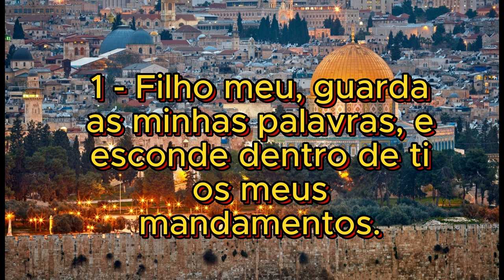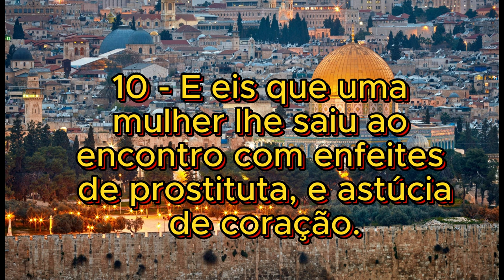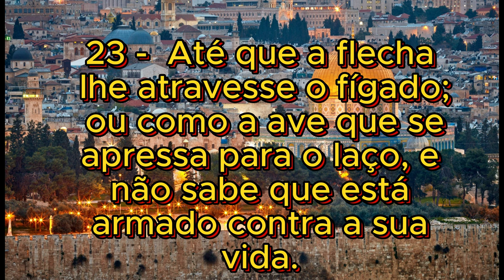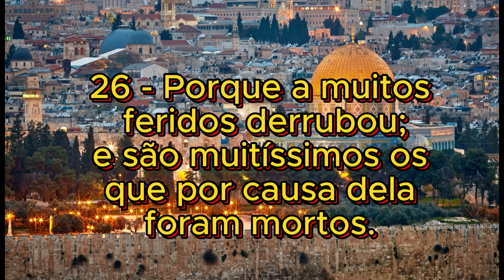Provérbios - Capítulo 7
Meu irmão e minha irmã, que a paz de Jesus Cristo esteja com todos vocês.

Segue o vídeo com o Capítulo 7 dos Provérbios.